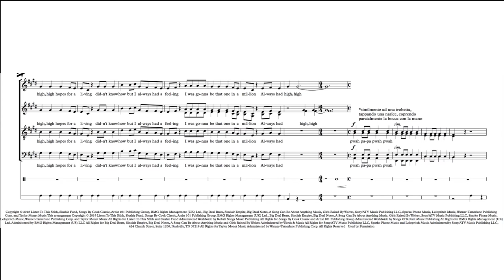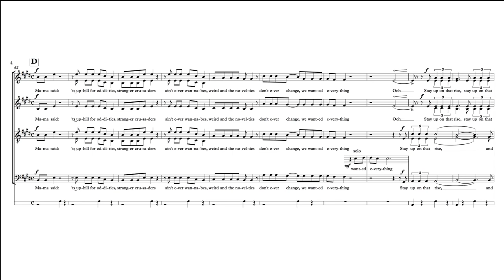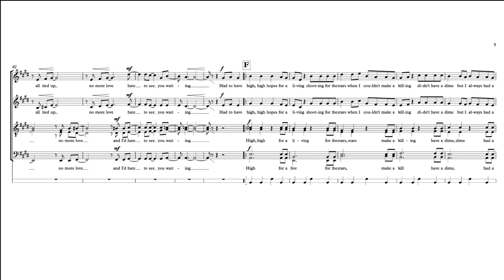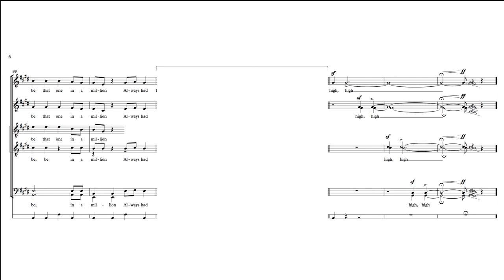High Hopes (Panic! At The Disco) | SATB Choir Arrangement by Matteo Sabetta (Sheet Music Video)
Vox Viva performs High Hopes by Panic! At The Disco, arranged by Matteo Sabetta. The recording was made in virtual choir in May 2020, due to the quarantine for COVID-19.

Choir director - Dario Piumatti
Arranger - Matteo Sabetta
Mixed and mastered by Marco Allemandi @ Triora Productions